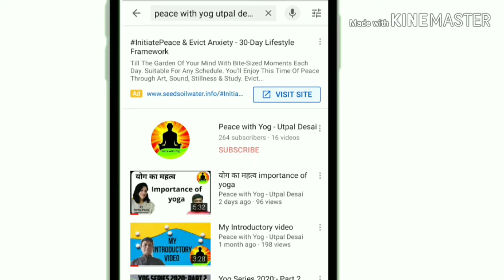Subscribe kaise kare, How to SUBSCRIBE on YouTube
Peace with Yog- Utpal Desai

👇मेरी दुसरी विडियो देखें, शायद आपके कुछ काम आ शके...

❤To Dear You Tube, I have not violated any terms of YouTube. I respect all your terms and policies on YouTube.
▶️ To Respected Reviewer (YouTube),
Thank you, This is my Health category channel. Not only physical health but I am expertise in mental health also. I am Mind power trainer, spiritual healer and health counselor. Along with the health video, I also put other videos related to my country Bhaarat भारत (India) and its culture, also related to RSS (Nationalist organization). My purpose of this channel is to help needy (Depressed people) and to earn money through my creativity.